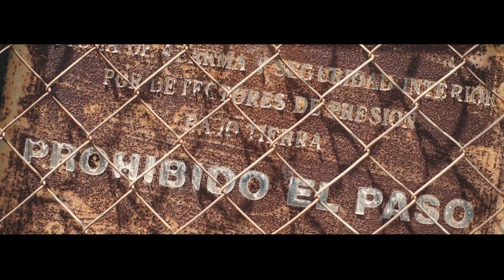PURA VIDA - BMX movie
BMX is not only a sport but a way to live.
This movie talk about how Ruben Alcantara, Coco Zurita & Sergio Layos live this life of pro bmx rider and how their style of riding make them enjoying bmx.

Si tu souhaites te former dans la Photo/Vidéo :

🎥 Obtient 20 VIDÉOS OFFERTES issues de ma formation : (Mon parcours et mon matériel, quel appareil choisir, les bases du cadrage, 3 expériences de folies en Namibie, en Islande et au Kenya ainsi que des vidéos pour trouver la motivation pour vous lancer) + une FORMATION PHOTO SMARTPHONE COMPLÈTE :

👉🏻 Ma FORMATION PHOTO & VIDÉO pour te former dans tous les domaines les plus répandus.